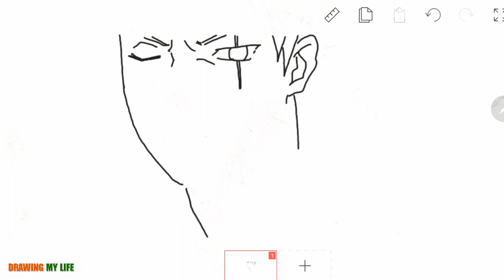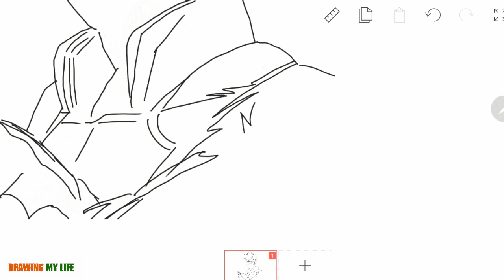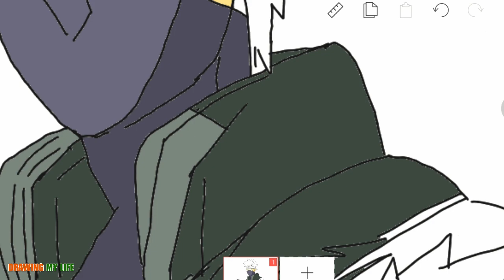How To Draw Kakashi Hatake Naruto Fan || Drawing My Life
How To Draw Kakashi Hatake Naruto Fan Club